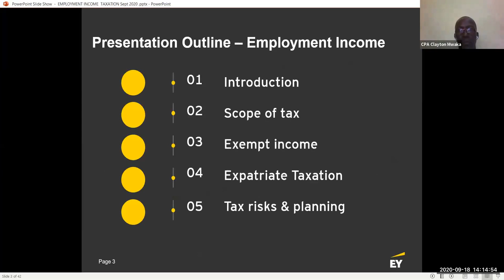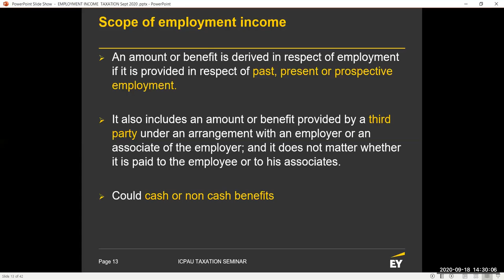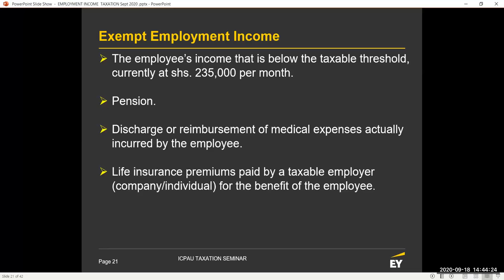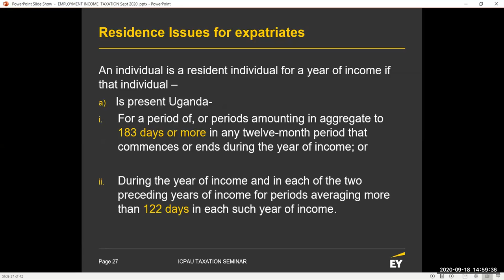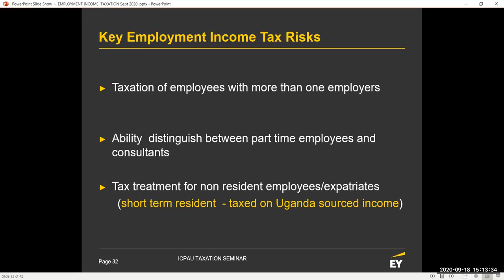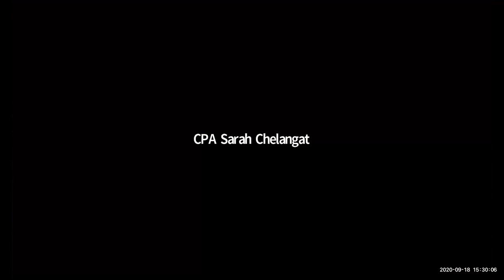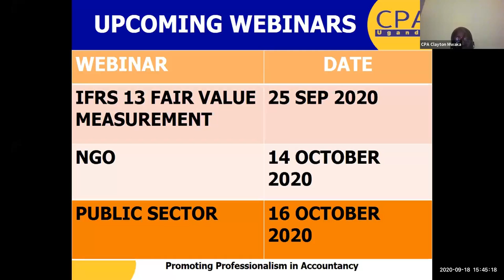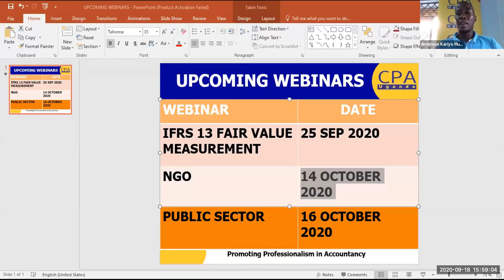Taxation of Employment Income Webinar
As businesses and employees react to government policies introduced to combat COVID-19, there has been a change in regular work patterns and routines, which raises several tax-related issues for employment income-related matters.

LEARNING OUTCOMES
This webinar educated and gave participants on:
 Advice on salient issues affecting employment income.
 Identify planning opportunities.
 Examine changes from the impact of COVID-19.